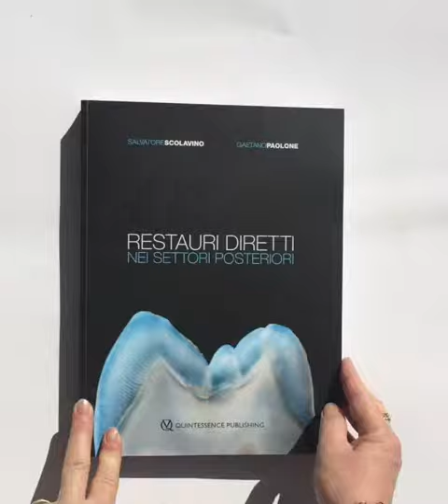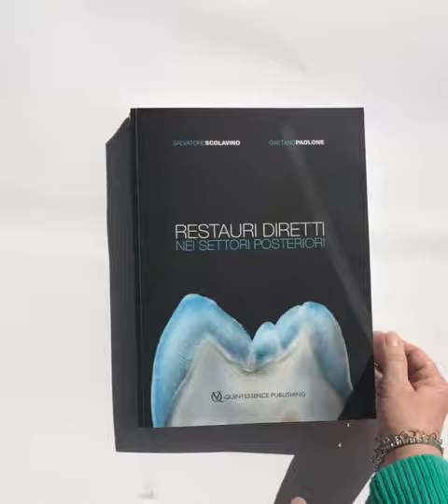RESTAURI DIRETTI NEI SETTORI POSTERIORI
Gaetano Paolone; Salvatore Scolavino
Prenotalo a € 130,00! (anziché € 180,00) (entro il 31 agosto 2018)